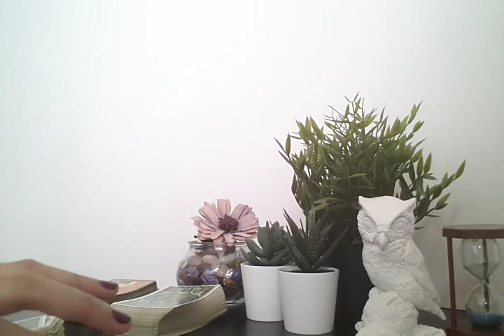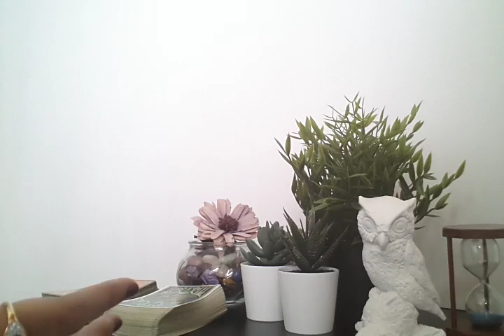AQUARIUS, SOMEONE IS TERRIBLY HURT - SEPTEMBER 2019